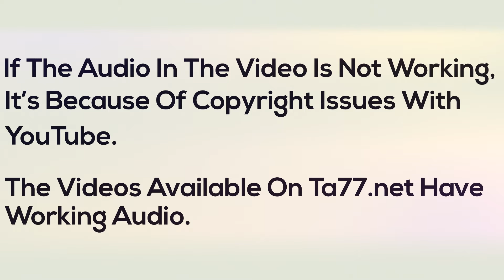Monica: Off With Her Hair!! (TA77.net Mini)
Cute red-head goes from past the shoulder to over the ear, clipper wedge cut.

Details:
Year: 2004
Hair Color: Red
Cut Style: Crop
Dye: No
Format: mp4
Runtime: 30 minutes